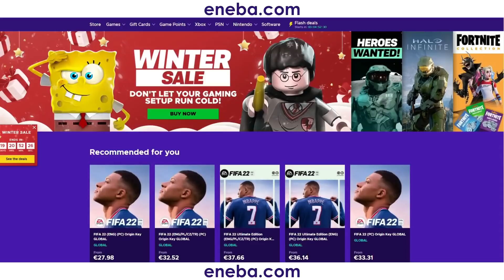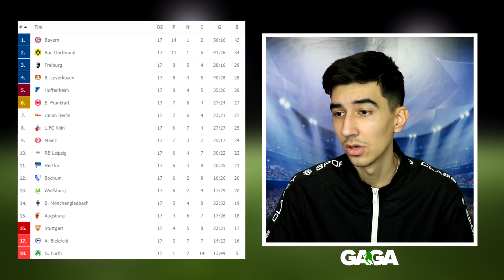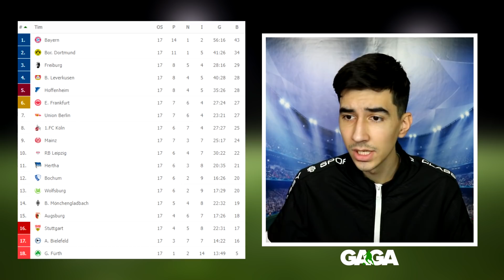ANALIZA TABELA LIGA PETICE NA POLUSEZONI - Ko će biti prvaci a ko ispada?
Kupite PSN gift cards po najboljim cijenama. Iskoristite kod "GAGA" za 3% POPUSTA!
ENEBA.com - odlično mjesto za kupovinu igrica (PS4, Xbox, PC)! Iskoristite kod "GAGA" za 3% POPUSTA!